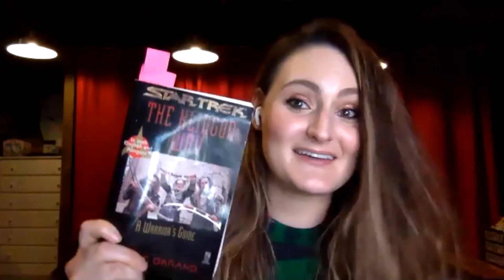Star Trek Fan to Pro Panel | Virtual Trek Con FT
This is a panel of enthusiastic and passionate Star Trek fans that have built their careers and creative endeavors around Star Trek. Special guests are Mary Chieffo, Dr. Erin Macdonald, Dr. Mohamed Noor, and Aliza Pearl in this lively discussion.

Rene’s wife, Judith Auberjonois, is selling the remainder of Rene’s Star Trek paraphernalia, and she’d like all interested parties to email her here:

@Fallingtower and @The 7th Rule (and no other channels) have full usage rights for this video from the owner of the video, Ryan T. Husk, of Virtual Trek Con -- .

Mary Chieffo:

Instagram and Twitter handle: @marythechief
Mary asks that you please consider this wonderful organization:

Aliza Pearl:
Aliza Pearl - @alizapearl

@BloodVoidRPG - Twitter/Insta
@ImprovisedGen - Twitter/Insta
@RipleyImprov -Twitter
@Ripley_Improv - Insta

VTC would like to thank the following for helping us to spread the word about this event:

Atomic
- AtomicTV, Board members Nichelle Nichols, Walter

DestinyAurora.net - Looking for a new Sci-fi book series, Graphic Novel,
or Board Game - join the Destiny Aurora crew.

TrekMovie.com

The various Star Trek fans and groups that cheered us on and supported us the whole way -- you really made a difference. Thank you!